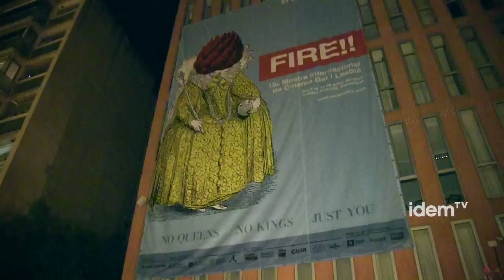[esp] Pride Barcelona prevé crecer este año en participación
Se aproxima el 28 de junio y el Pride Barcelona celebra su sexta edición, y la organización del acontecimiento espera superar los 180.000 participantes de la edición del año pasado. En el cartel de actuaciones de este año de viernes y sábado destacan Rebeca Moss, Lolita Jolie, Nuria Swan, Galisteo o Wigfield entre otras muchas. A su vez en el Village del Pride, en la Avenida Maria Cristina, donde habrá una feria de entidades LGTB y, además, talleres y actividades.